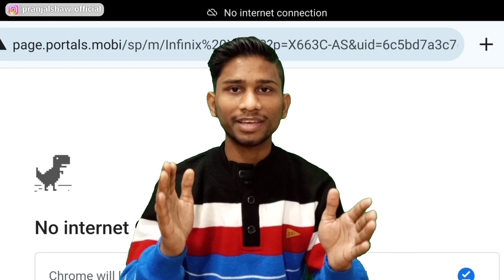Mindset of Google in Game of Dino T-Rex. | Pranjal Gupta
Video TOPIC:-
Mysterious Mindset of Google in game of " Dino T-Rex.
Dino T-Rex Game
Mystery of Dinosaurs
Mystery of Dinosaur.
dino t rex game end
dino t rex game hack
dino t rex game
Pranjal Gupta
Pranjal Gupta new video
Pranjal Gupta facts

About Video🎦:-

Friends, in today's video we have told how Google hacks our mindset and how it gets better response by hacking our mind even offline?

Welcome to @PranjalGupta_

My Accessories🚀:-

चीजों की कीमत हमेशा 99 Rs पर खत्म क्यों?:-

Great Personalities Fact by Pranjal Gupta:~ PLEGMSPHuf2aKzZOM-38f3HF_MjRf20E15

Amazing Fact by Pranjal Gupta:~ PLEGMSPHuf2alDckdQ5g-yKfv6e805WWkD

Keep Supporting
  Keep Loving

Video Tags ♦️:-

dinosaur video, tyrannosaurus rex, jurassic park scene, jurassic world scene, dinosaur attack, trex attack, dinosaur learning, best animal learning, T-rex, dino, dinosaur movie, jurassic world evolution, dinosaurus, dinosaurs battle, dinosaurs
t rex game ending, chrome dinosaur game ending, dinosaur game, t rex game, facts, popular games ending, chrome game

Relavant Tags🔖:-
Pranjal Gupta
Pranjal Gupta Shorts
pranjal Gupta Facts
Facts video by mysterious Fact
Fact with Pranjal
Facts with Pranjal Gupta
Pranjal
Pranjal Shaw
Pranjal Gupta
Pranjal Sahoo
Facts by Pranjal Sahoo
Facts video by Pranjal Gupta
Facts video by Pranjal
mysterious facts
interesting facts in telugu
interesting facts
mysterious places
amazing facts
mysterious videos
facts in hindi
mysterious facts
mysterious video
mysterious hindi
pranjal gupta
pranjal gupta facts
pranjal gupta shorts
pranjal gupta fact
fact by pranjal gupta
fact video by pranjal gupta
pranjal
amazing facts
random facts
facts in hindi
facts shorts